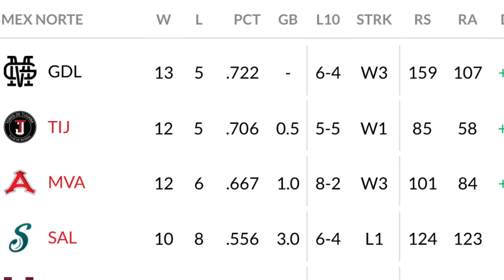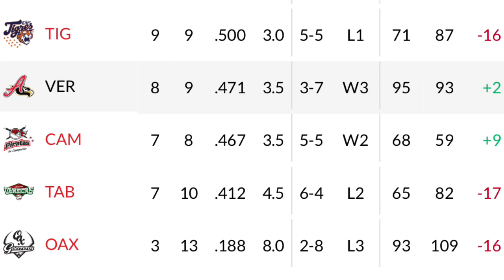LMB in 2021 - Mexican League Baseball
Mexico’s summer baseball league 3 weeks into the season